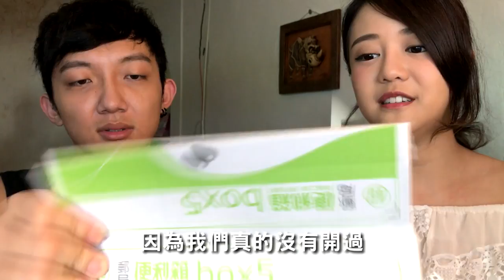白就是美嗎｜美白神器開箱【E耳聊聊】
有的人容易白有的人容易黑
不過也因此造就了許多黑白配（疑?!
黑肉底真的很困擾阿～
（大耳深深深深深的體悟）
美白需要長期的保養
沒關係咱們有耐心
我也要變白！！